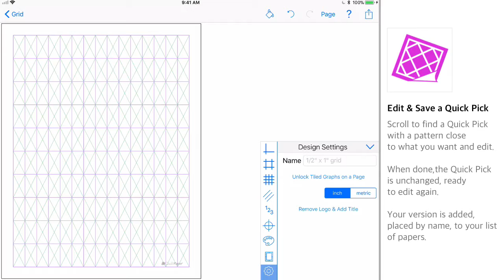QuiltPaper Tutorial — 4. How to Edit & Save Quick Picks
(1.11.0 release) QuiltPaper app for iOS creates unique graph papers that make designing quilts even more fun!

Make the graph paper you want — don’t be limited by 4 squares per inch. The basic app includes sashing, numbering, settings for line weight and choice of line color. In-App upgrades add grid coloring, unique layouts that quilters look for such as hexagons, diamonds, triangles, 8-point stars, 6-point stars, honeycombs, unlimited palettes for grid-lines, a tiling layout that is helpful when working on block design, and Titles.